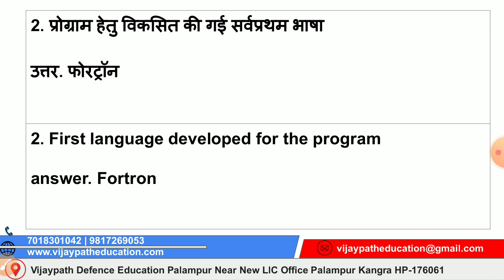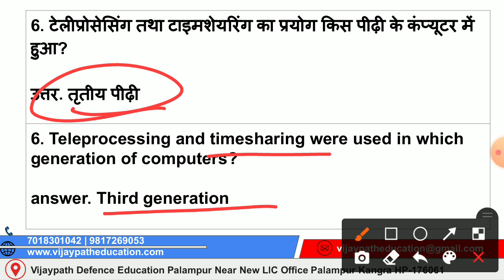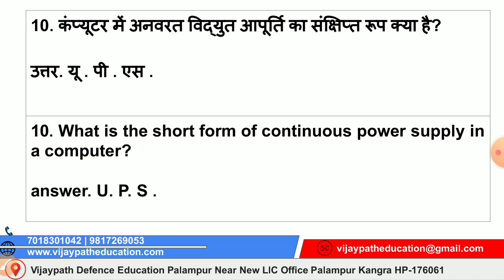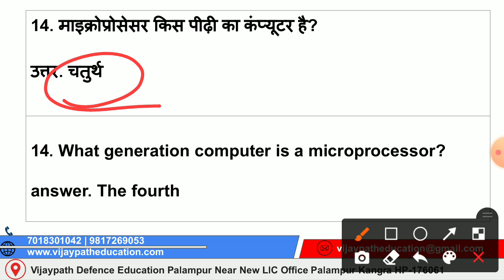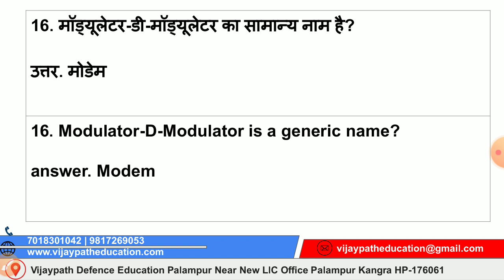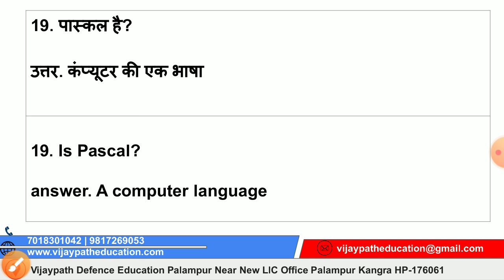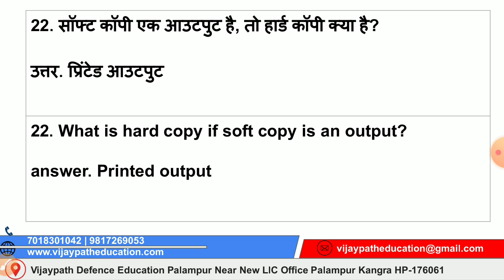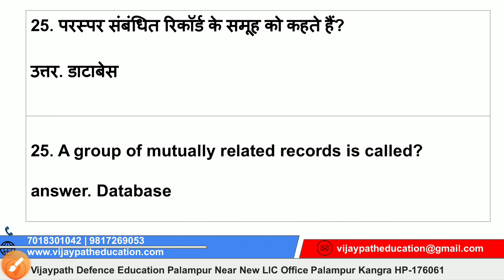Army Clerk Computer One liner Hindi/English important Question Part 1